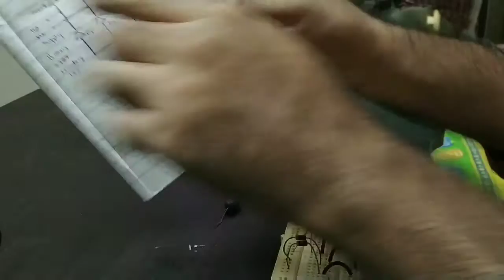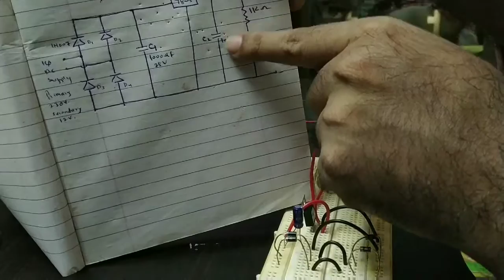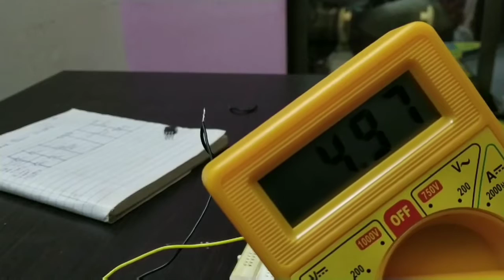How to make Power Supply for 5 Volt and 9 Volt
i am making 5 volt and 9 volt DC power supply, we are using 12 volt step down transformer, 4 no. IN 4007 diode, 1000 micro farad capacitor, regulator IC 7805 and 7809, 100uF capacitor, 1K resistor and LED.